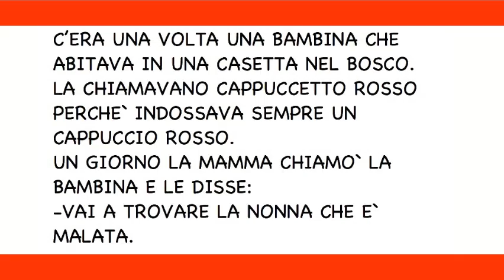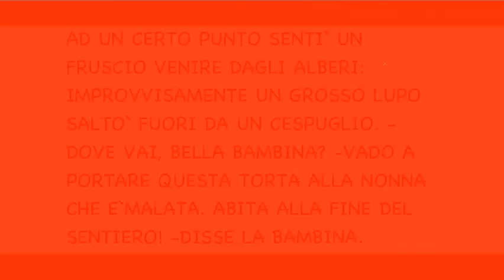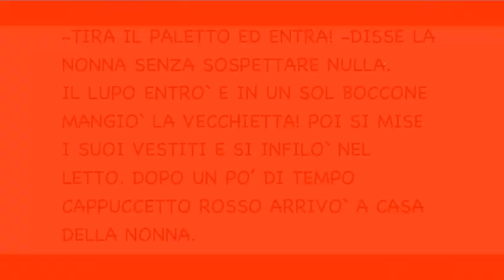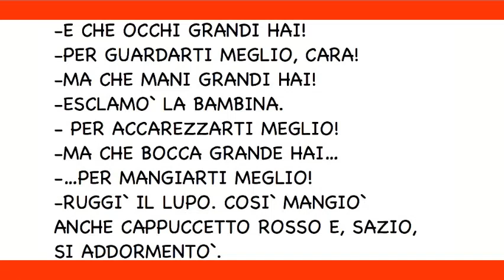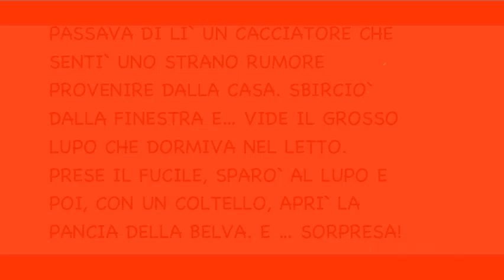CAPPUCCETTO ROSSO: leggiamo insieme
ASCOLTO e LETTURA alta leggibilità
DAD- LEGGIAMO- insieme facile
ADATTO PER SCUOLE E BAMBINI